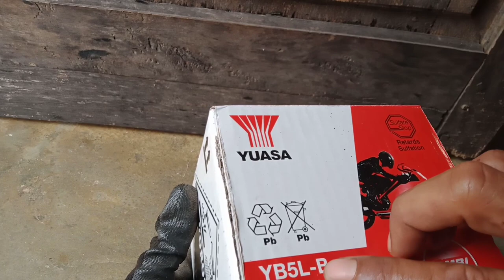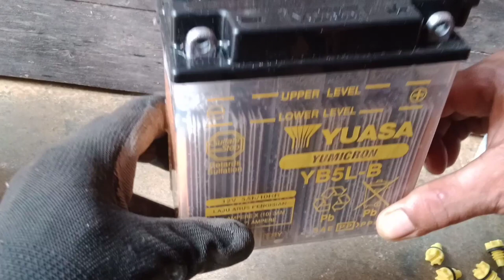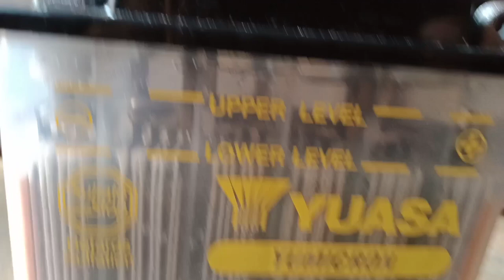CARA ISI AIR AKI YUASA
assalamualaikum sahabat

iya di video kali ini kita sedang mengisi air batre/ aki basah